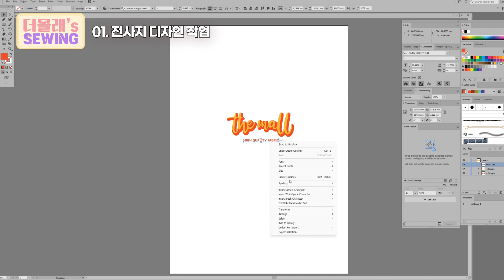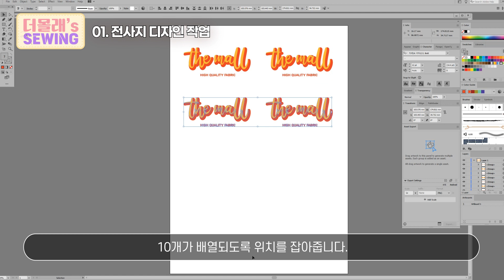[더몰래's 쏘잉브이로그]미싱 4일차 안감있는 에코백 만들기 / 에코백에 전사지 붙이기 / 주문제작 / 남양주원단 / 남양주미싱공방 / 봉린이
안녕하세요! 🙌
미싱공방 입문 4일차에 에코백 만들었어요!
에코백에 붙일 전사지도 직접 디자인해서 붙여봤는데요.
직접 디자인한 전사지를 주문제작하는 방법도 담겨있으니 재미있게 봐주세요!

[재료준비]
겉감 : 가로 35cm x 세로 42cm
안감 : 가로35cm x 세로36cm
어깨끈 : 가로12cm x 세로62cm